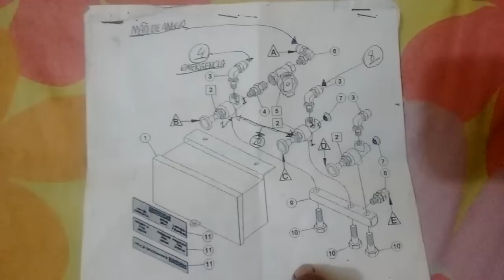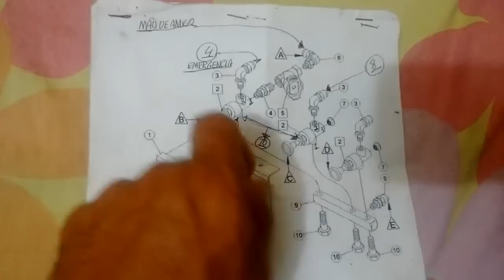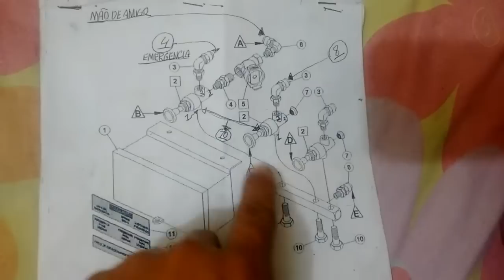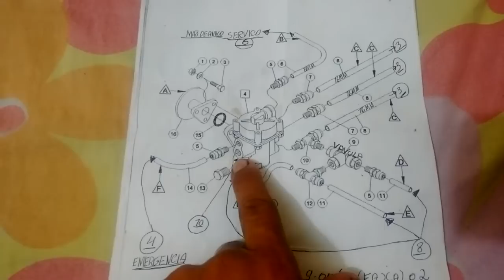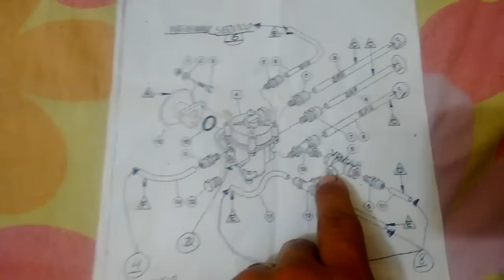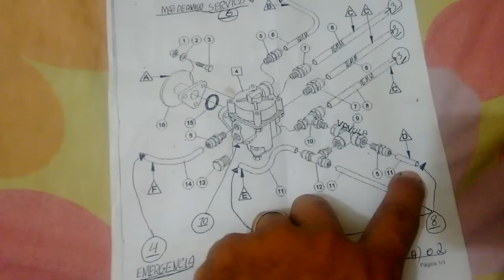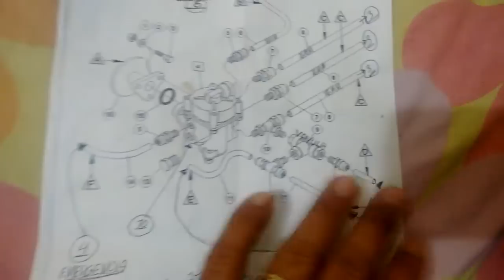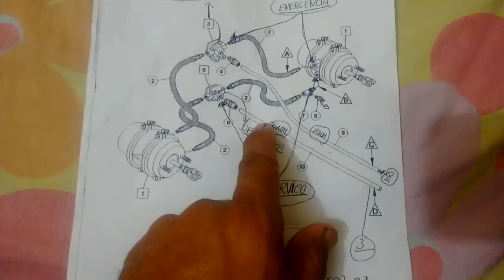Diagrama de freios da carreta ou reboque como instalar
DIAGRAMA DE FREIO DAS VALVULAS DA CARRETA
COMO INATALAR AS VALVULAS DE FREIOS DA CARRETA
REBOQUE

Seja Membro do Canal e veja grandes Beneficios

Grupo Privado Para Tirar Duvidas para mais informaçoes zap 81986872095

1.780 manuas sobre a mecanica dos caminhoes e onibus e carretas etc.